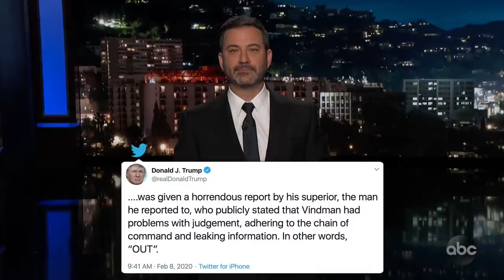Donald Trump Wins Best Picture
Jimmy recaps the 92nd Oscars, the plot to Best Picture winner Parasite sounds oddly familiar, Donald Trump punished those who testified against him, targeted Nancy Pelosi for tearing up his State of the Union address, and if you think that's bad wait until you see his new budget.